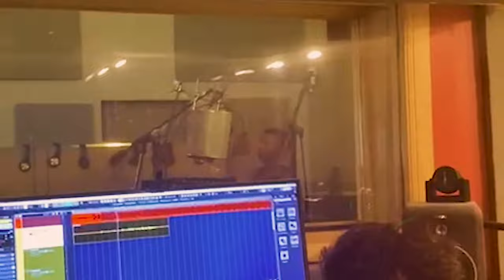Mon tour. (official Video)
this song will be apart of my upcoming Ep.